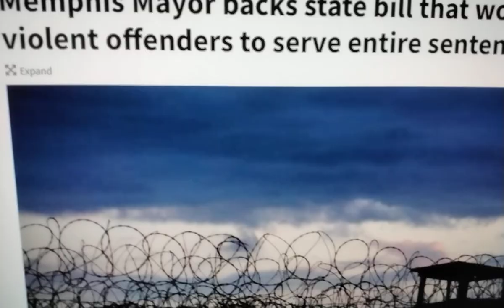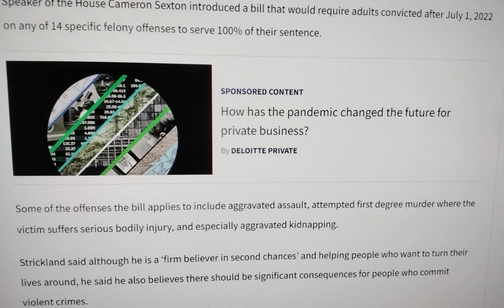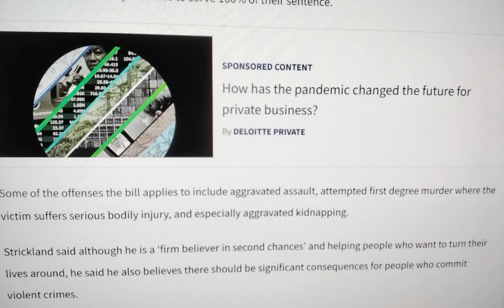💥MEMPHIS MAYOR WANTS VIOLENT CRIMES OFFENDERS TO SERVE 100% OF SENTENCE💥NO EARLY RELEASE💥LLDOLPH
MEMPHIS, Tenn. — Memphis Mayor Jim Strickland released a statement about a new Tennessee bill that would impose stricter punishments for violent crimes.
In his weekly address, Strickland bemoaned the ‘constant struggle with weak state laws’ that govern sentences for violent crimes.
He said the average time served for someone convicted of attempted first-degree murder involving serious bodily injury is 5.7 years, something he called ‘frustrating.’
Strickland some potential relief could be on the horizon from the state legislature.
Speaker of the House Cameron Sexton introduced a bill that would require adults convicted after July 1, 2022 on any of 14 specific felony offenses to serve 100% of their sentence.

🚩C.E.O. TEEZZY NOT MTEEZY🚩KEYGLOCK PRE KINGOFMEMPHIS💥R.I.P NUSKIE NUSKIELIVING LLD KENNYMUNEY💥YO FRIEND CAN'T BE TRUSTED💥HE FELT SAFE IN HIS HOOD💥CEOBOBBY #💥BIG30 SAY THEM BOYZ ON THE WAY💥BIG NUSKIE DEATH GOT HIM SAD &💔💥MONEYBAGG YO ARTIST💥BYE 2 MEMPHIS💥JOJOSPLATT💥CEOTEEZZY IS STRAIGHTDROP COUSIN💥MOBWILSON💥YOGOTTI DOLLAFODOLLACHALLENGE COVERUP❓